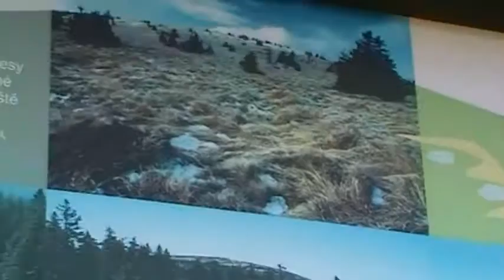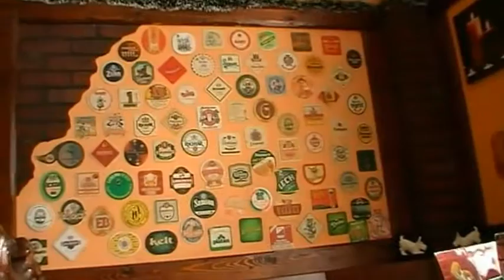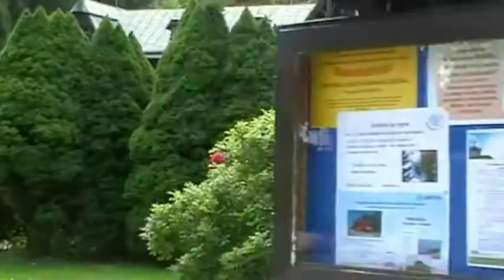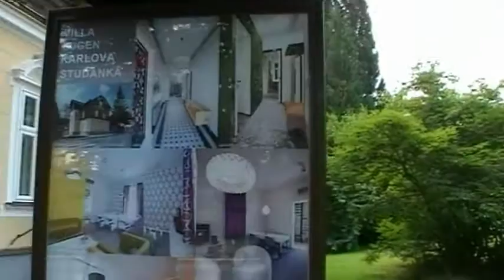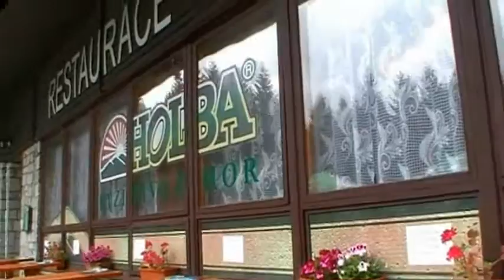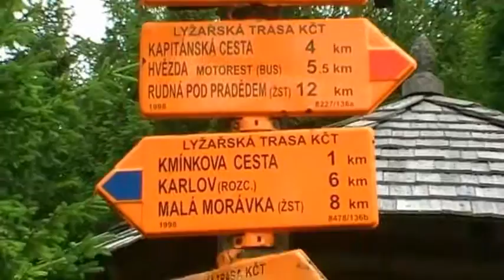30. 7. 2014 Karlova Studánka (pokračování videa)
Pokračování videa “Z Hvězdy na Sylvu, na Hubertově v Karlově Studánce”. Hotel Slezský dům, naproti pitný pavilon, posezení u zmrzlinového poháru v kavárně “Pod Věží” (4,20. minuta videa). Oběd na Hvězdě a pak výšlap zpět do M.Morávky po cyklo - lyžařské stezce.